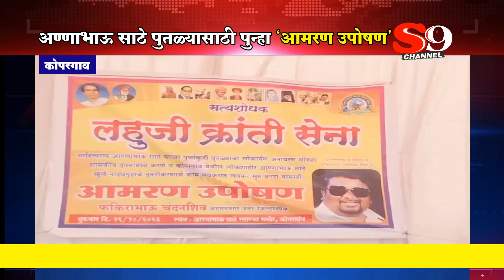कोपरगाव - अण्णाभाऊ साठे पुतळ्यासाठी फकिरा चंदनशिव यांचे पुन्हा 'आमरण उपोषण' सुरु